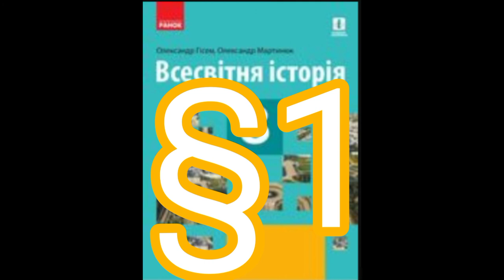1"Відкриття європейців"//8клас Всесвітня історія//Гісем 2021р.